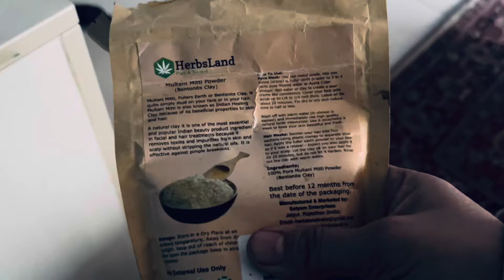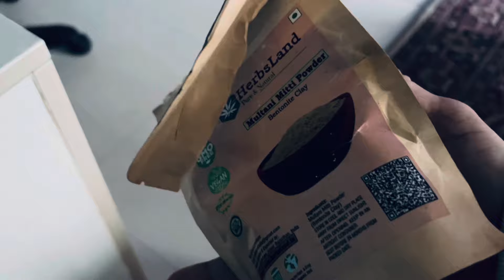Multani mitti and Rose Water Face Pack for Glowing Skin?